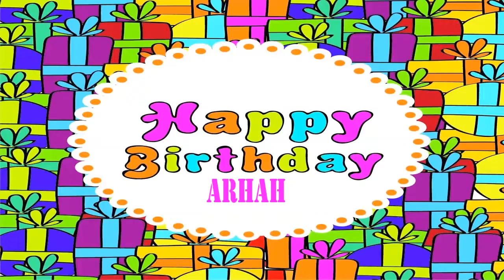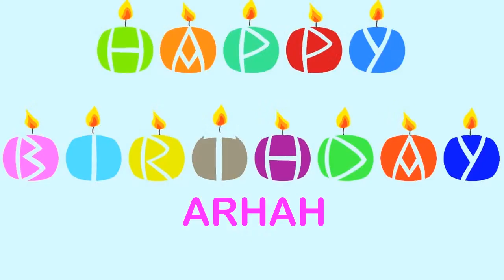Arhah Wishes & Mensajes